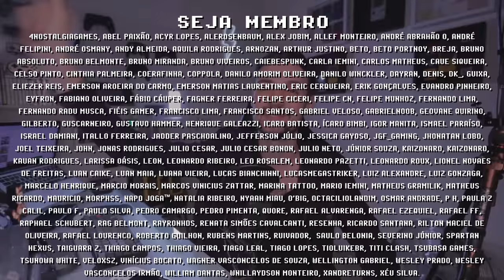Win600 rodando Wii U não é como VOCÊ imagina ! essa PERFORMANCE foi uma surpresa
Gameplay de Wii U no Anbernic Win600, o primeiro PC portátil da marca reconhecida por sua qualidade de construção. Infelizmente o Win600 é um console portátil mais caro do que deveria ser, e sua qualidade de construção não tem o padrão Anbernic. Mesmo assim nesse teste de performance o Anbernic Win600 roda Wii U de forma surpreendente, gostaria de saber suas perceções sobre a performance. Me conta nos comentários e se inscreve para ficar por dentro das novidades =]

► Nesse vídeo você vai encontrar:
► 0:00  Wii U no Win600
► 0:29  New Super Marios Bros. U
► 1:04  Captain Toad: Teasure Tracker
► 1:49  Marios Tennis: Ultra Smash
► 2:08  One Piece Unlimited World Red
► 2:43  Super Mario 3D World
► 3:46  Zelda Twilight Princess HD
► 4:33  Zelda Wind Waker HD
► 5:12  Mario Kart 8
► 5:58  Hyrule Warriors
► 6:57  Zelda Breath of the Wild
► 9:02  Dúvidas? Comente abaixo

// WIN600 (esgotado!)

// Caixa Postal
VICTOR IEMINI
78733
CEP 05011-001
SP/BRASIL